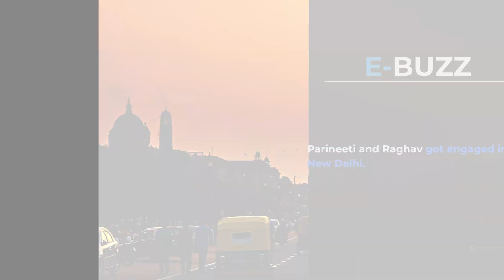Parineeti Chopra wipes father's tears during engagement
Actress Parineeti Chopra's brother Shivang Chopra has shared more pictures from her engagement with AAP leader Raghav Chadha.

The event seemed to be an emotional ceremony as her brother Shivang Chopra shared a few family pictures. One picture shows Parineeti and Shivang wiping tears of their emotional father. Another image shows their mother Reena dancing together along with other family members.

Parineeti and Raghav got engaged in New Delhi.